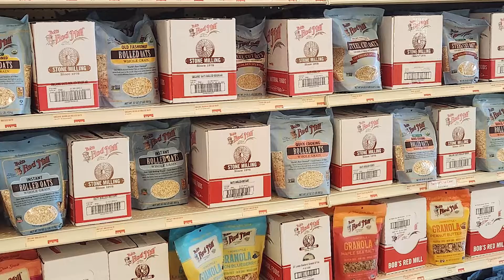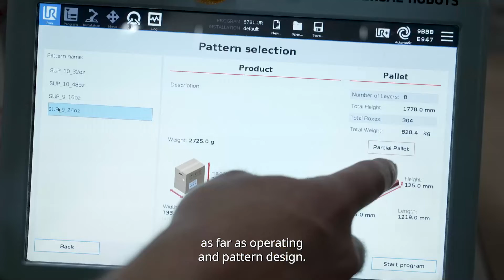UR20 Cobot Enables New Palletizing Opportunity at Bob's Red Mill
The historic whole grain manufacturer looked for many years to use collaborative robots for palletizing tasks, but had not found a solution meeting the speed, payload, or reach requirements until the release of the UR20. The new, larger cobot from Universal Robots now successfully meets required cycle times at Bob’s Red Mill, freeing up four operators while helping propel company growth.